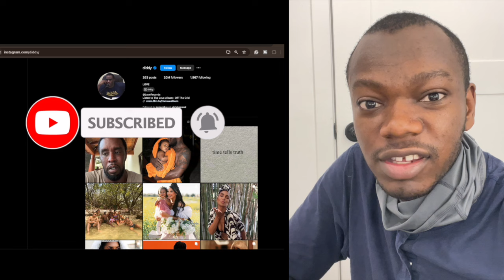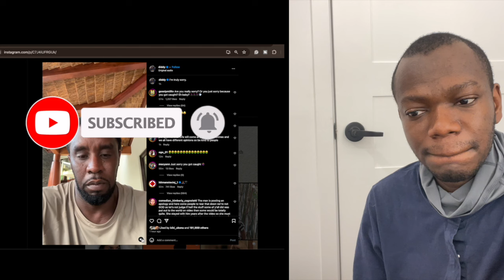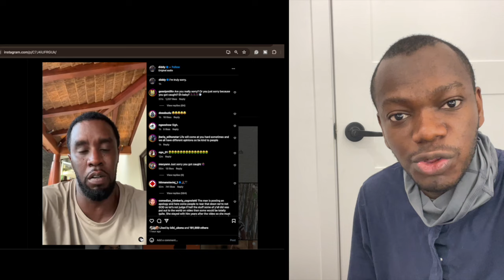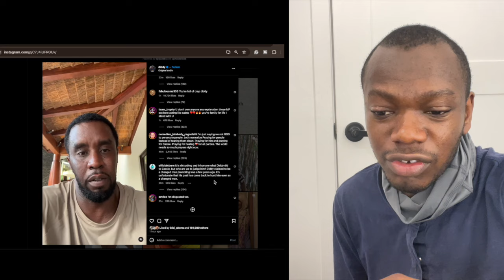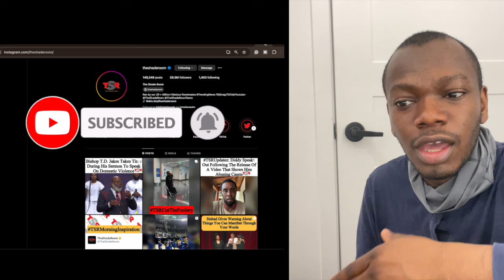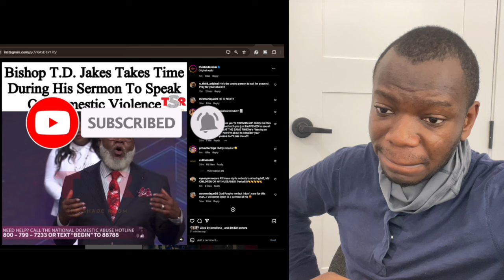DIDDY SENDS APOLOGY FOR ASSAULTING CASSIE “I HIT ROCK BOTTOM” & TD JAKES SENDS HIS PRAYERS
A 2016 surveillance video obtained exclusively by CNN shows Sean “Diddy” Combs grab, shove, drag and kick his then-girlfriend Cassie Ventura during an altercation that matches allegations in a now-settled federal lawsuit filed by Ventura in November.

The footage, compiled from multiple camera angles dated March 5, 2016, appears to show the rapper, producer and business mogul during an incident that, according to Ventura’s complaint, occurred at the now-closed InterContinental Hotel in Century City, Los Angeles. CNN verified the location based on publicly available photos of the former hotel’s interior.

In the video, Ventura exits a hotel room and walks to a bank of elevators. Combs, holding a towel around his waist, runs down a hall after Ventura. He grabs her by the back of the neck and throws her to the floor. Still holding his towel closed with one hand, he then turns to kick her, the video shows.

As Ventura is on the ground, Combs retrieves a purse and suitcase from the floor near the elevators. He turns around and kicks Ventura again as she lies motionless on the floor. About four seconds transpire between the two kicks, according to the video. He then briefly drags Ventura by her sweatshirt toward a room before walking away.

Ventura is then seen slowly standing up. She gathers items from the floor and moves to pick up a phone on the hallway wall near the elevators. Combs, still in a towel and socks, returns. A mirror directly across from the security camera shows Combs appearing to shove Ventura.

Seconds later, he sits down on a chair, grabs an object off a table and forcefully throws it toward Ventura. Combs is seen walking away, then turns toward Ventura once again when an elevator door opens and someone appears to exit.

Ventura, who reached an undisclosed settlement with Combs, declined to comment on the video obtained by CNN.

Ventura’s attorney, Douglas H. Wigdor, said: “The gut-wrenching video has only further confirmed the disturbing and predatory behavior of Mr. Combs. Words cannot express the courage and fortitude that Ms. Ventura has shown in coming forward to bring this to light.”